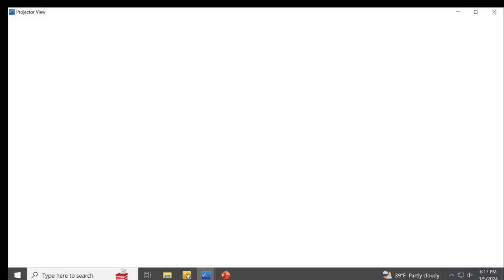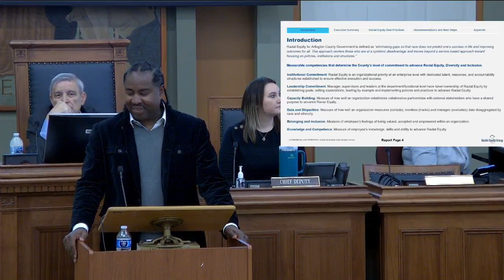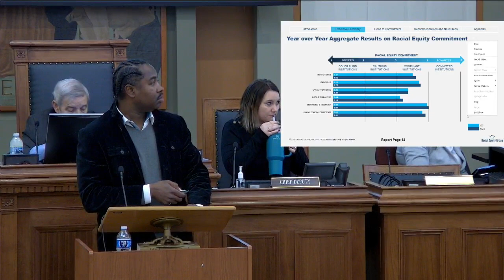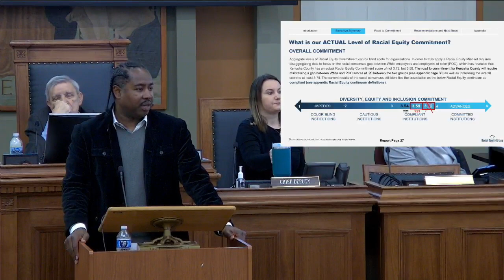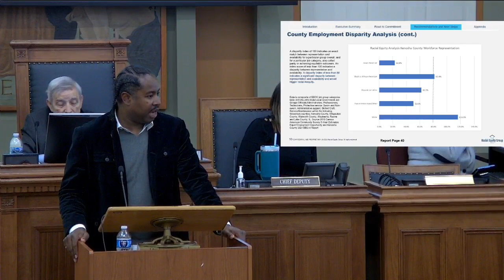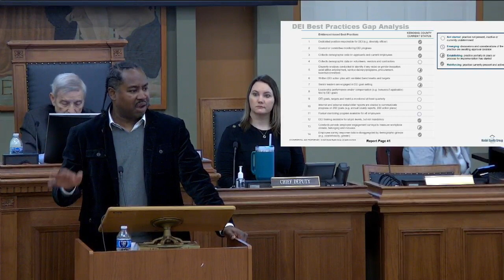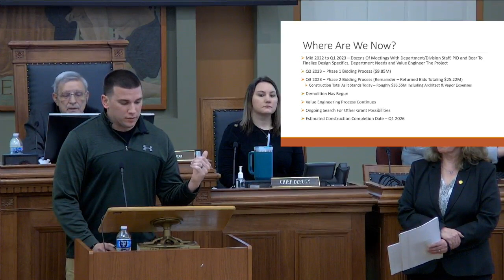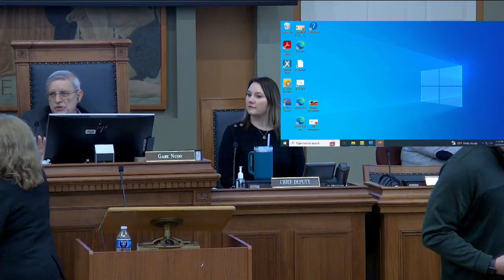Kenosha County Board Committee of the Whole Meeting, March 5, 2024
Video of the March 5, 2024, Kenosha County Board Committee of the Whole meeting.